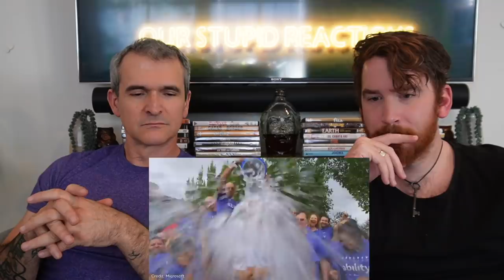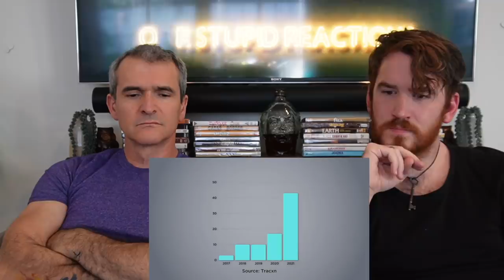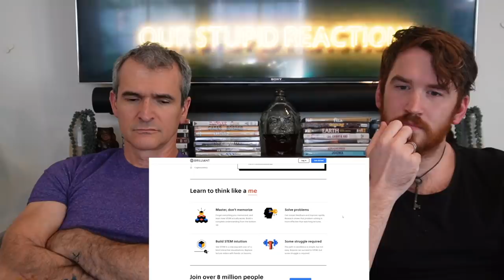WHY SO MANY CEOS ARE FROM INDIA - REACTION!!